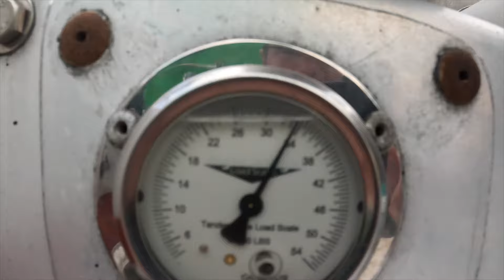French to French. Louisiana to Quebec.